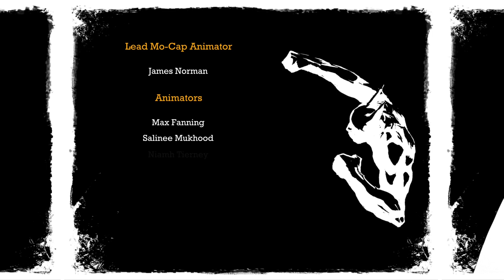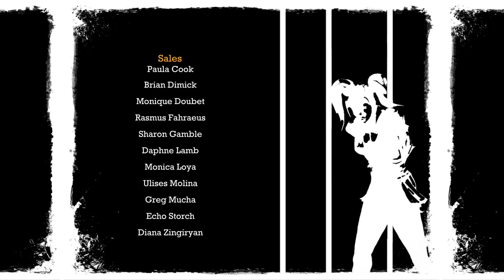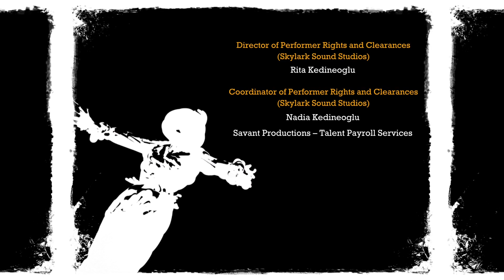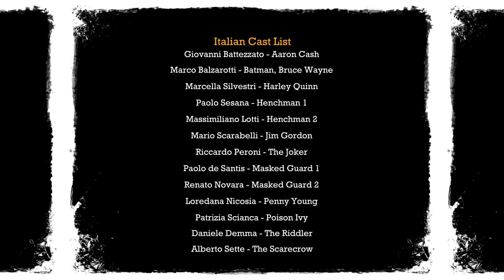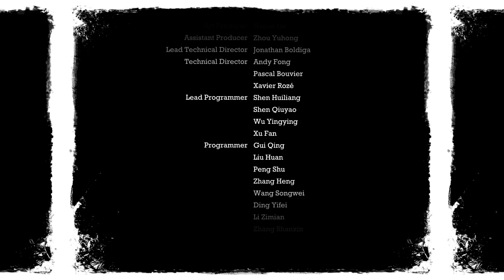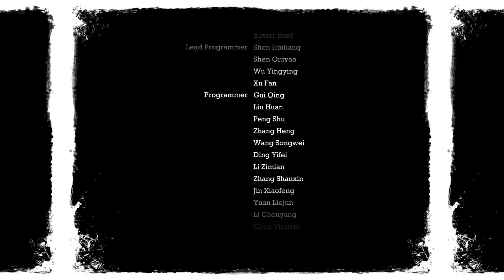Poison ivy come here mama|Batman arkham asylum